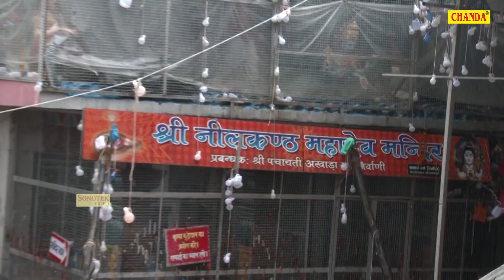सावन शिवरात्रि स्पेशल भजन : शिव शंकर हैं भोले भाले | राम अवतार शर्मा | Bhole Baba Ke Bhajan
Song -  Shiv Shankar Hain Bhole Bhale
Singer -  Ram Avatar Sharma
Lyrics - Pt. Ram Avatar Sharma